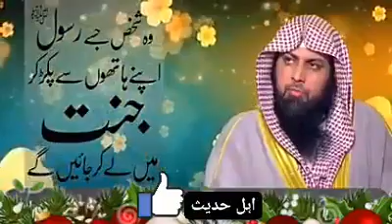وہ شخص جسے رسول اللہ اپنے ہاتھوں سے پکڑ کر جنت میں لے کر جائیں گے ۔ قاری صہیب حفظہ اللہ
وہ شخص جسے رسول اللہ اپنے ہاتھوں سے پکڑ کر جنت
میں لے کر جائیں گے ۔
قاری صہیب احمد میر محمدی حفظہ اللہ